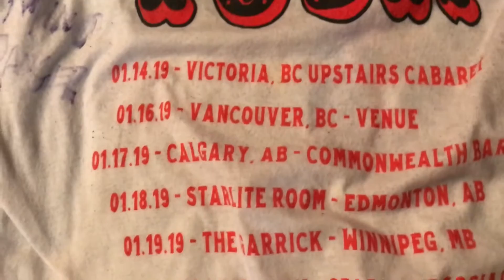88GLAM 2 Canada Tour Waterloo Show (UNREAL MOSH PIT)